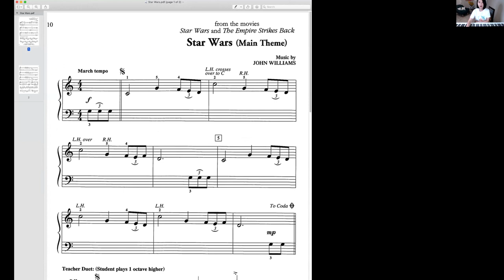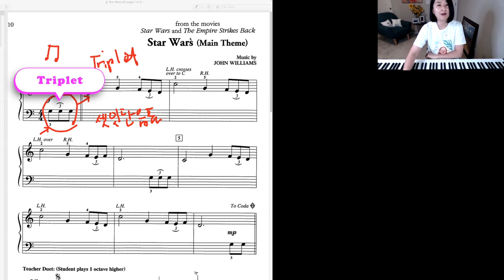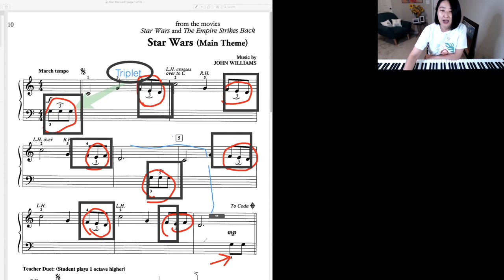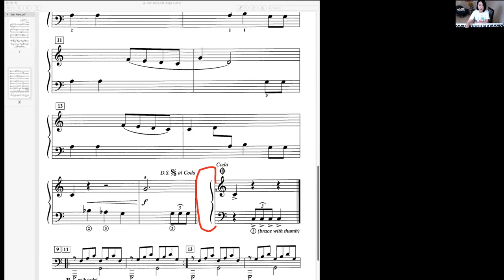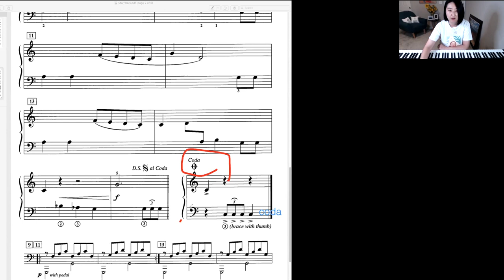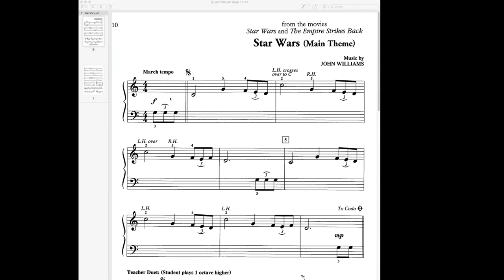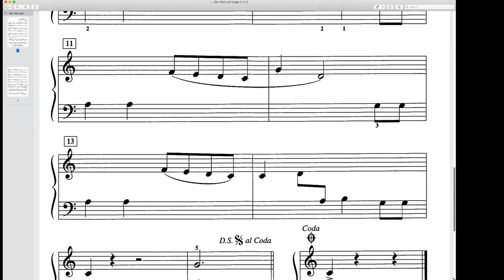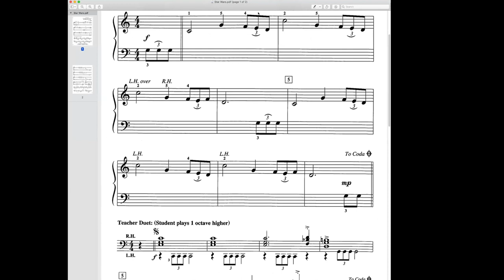[실시간 레슨 훔쳐보기:어린이기초] 영화 스타워즈 (Star Wars) 주제곡으로 Triplet (셋잇단음표) 와 D.S al Coda (달세뇨.코다) 배우기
영화음악의 대가 존 윌리엄이 작곡한 스타워즈 주제곡으로 셋잇단음표는 무엇이며 보통 8분음표와 무엇이 다른지 알아봅니다. 그리고 D.S al Coda 는 악보에서 어떻게 치는지도 배웁니다.  이 영상은 현재 매주 한국시간 토요일 오전 9:00-10:00 시에 진행되는 실시간 어린이 기초 수업중 일부를 편집한 영상 입니다.